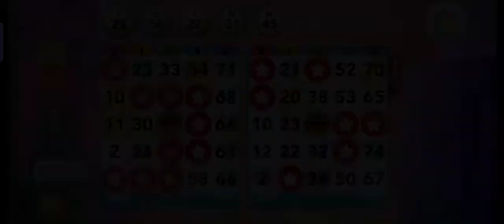School's IN with other Targets @SMI Gaming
“But I’m the worst sort of gamer because I don’t stick to things and I don’t really care about winning. It’s the same with sports and stuff like that. If it’s too difficult, I’ll stop.” —

I play many games in life but This one is amazing just becaues of Honest people. When you need any help, so many good friends from all around the world start trying to help you in the time.

Love BINGO!

Play for feel relax and enter into the World.